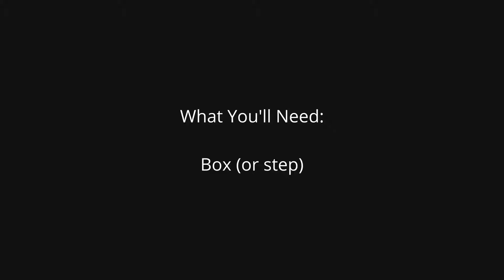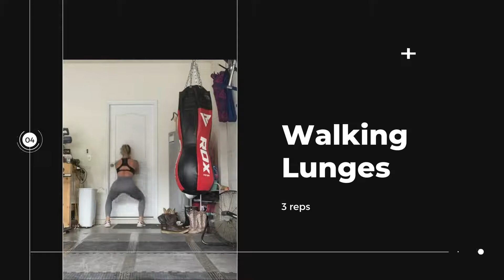CoVid Co-Fit: Buns & Thighs At-Home Workout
Tamara Fales focuses on the glutes in this easy, at-home workout that you can do with bodyweights or holding low weight handheld dumbbells. All you'll need is a box or a step you can use for the first workout.